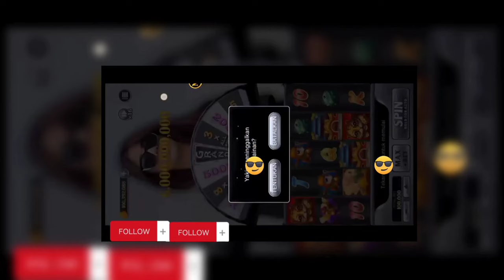baru update versi v2.16 sudah tersedia...!!! tema cewek cantik ghea youbi.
untuk link downlod tersedia di kolom komentar ya..😉😉😉